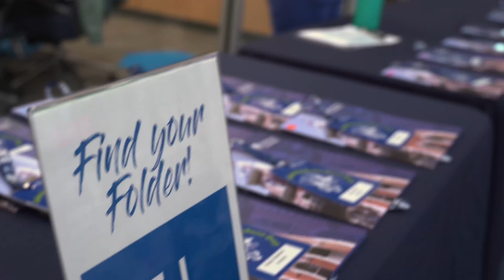Admitted Student Day 2022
Campus was buzzing last week during Admitted Student Day! We are so excited to welcome these new Bees to campus this fall! 🐝

Ready to make SAU your home, too? Visit sau.edu/apply to take your next step.